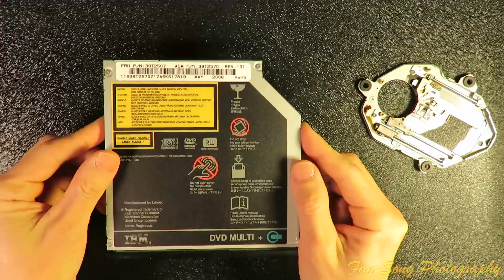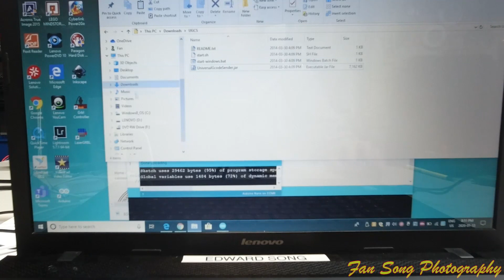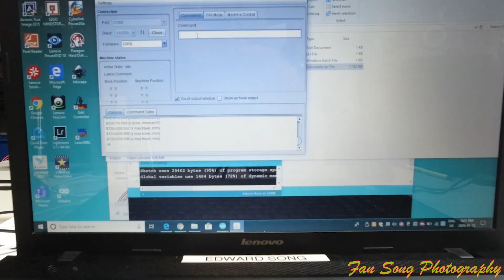详解利用废弃的CD刻读机制作激光刻录仪